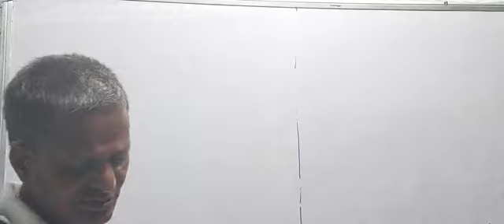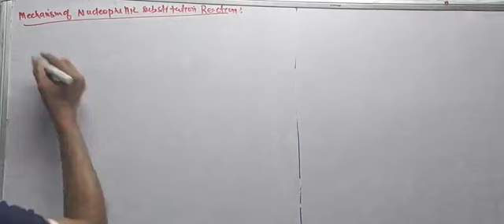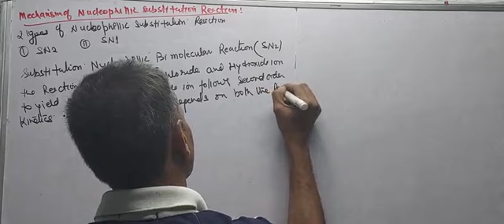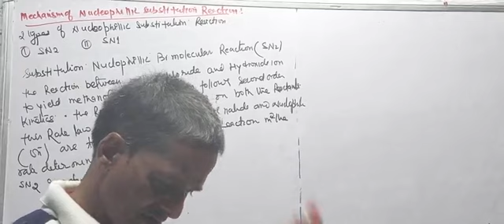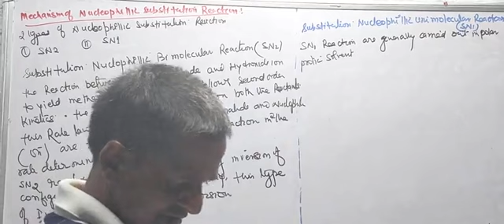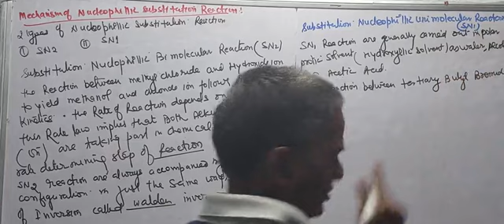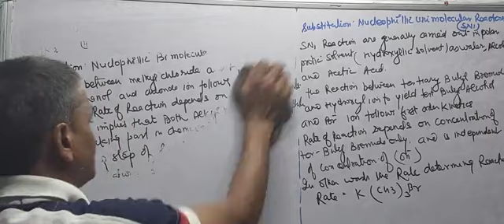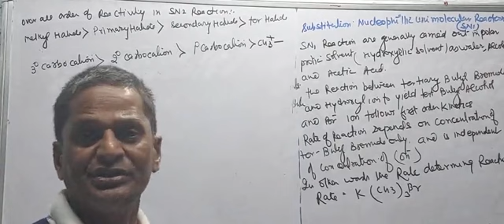Mechanism of SN1and SN2 reactionby drypsingh for NEETrs